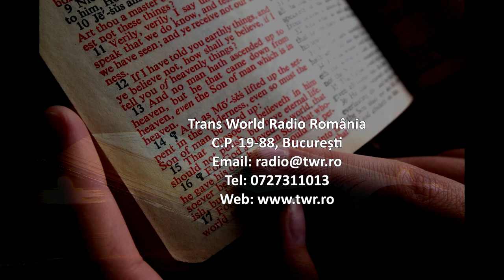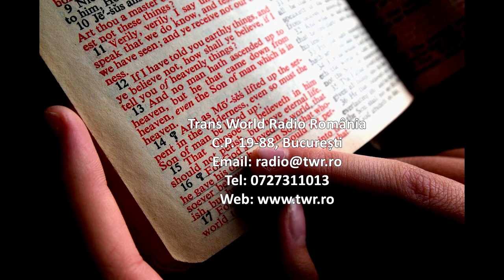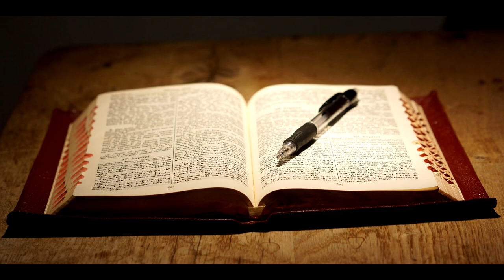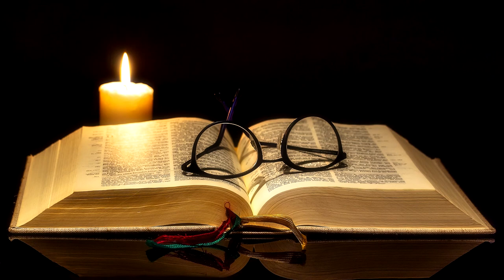Itinerar Biblic Ep 0194 Luca Cap 15 Cap 16 Vers 1 13